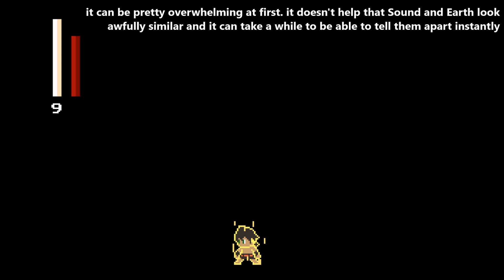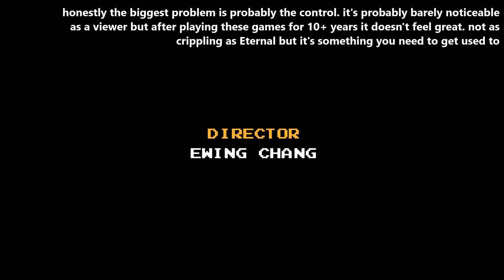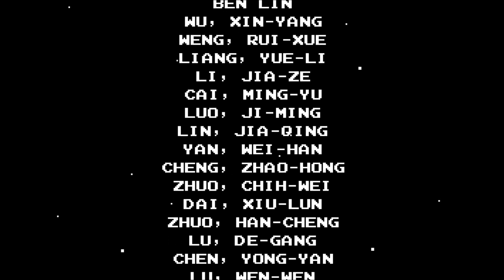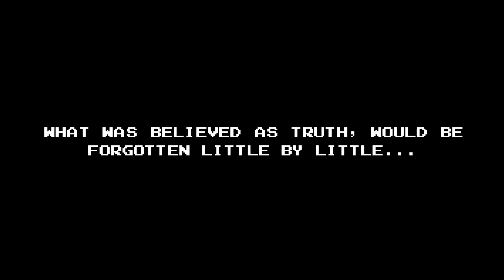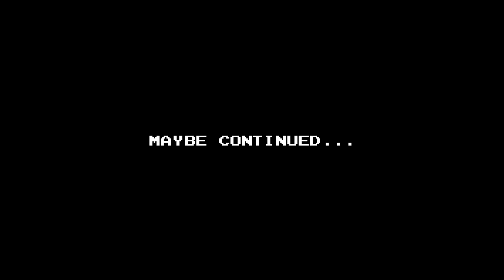Tayal - Floating Island 4 + Ending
sadly this game wasn't continued. with a couple small tweaks to the engine a sequel to this would've been pretty great.